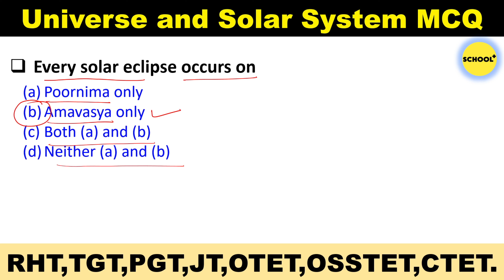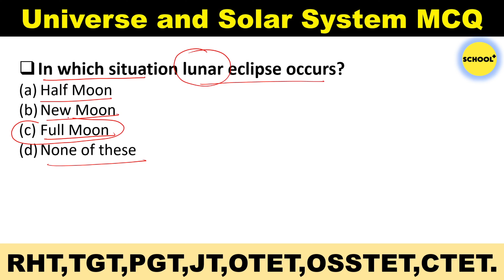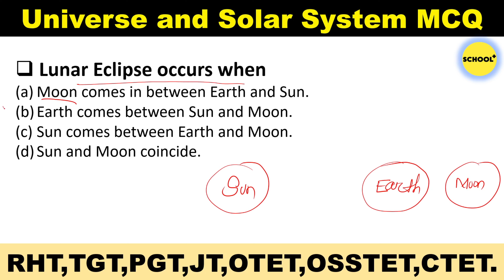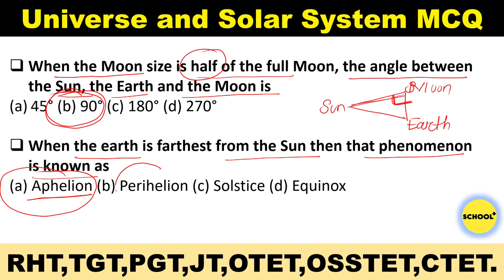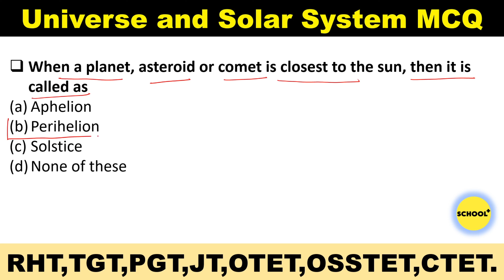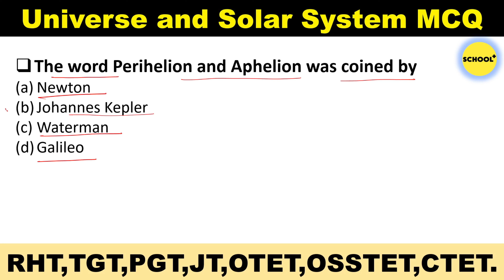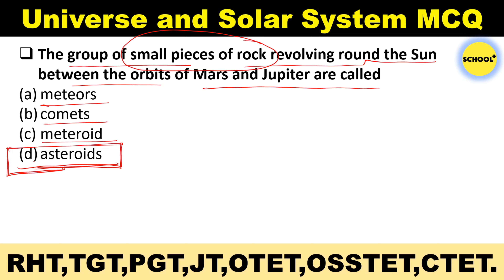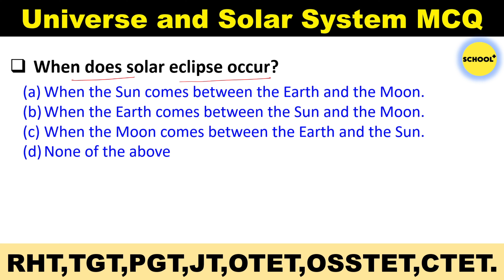OTET 2024 EVS & SST | SOLAR SYSTEM NCERT BASED MCQ | BOTH PAPER 1 & 2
OTET 2024 EVS & SST |
SOLAR SYSTEM NCERT BASED MCQ |
BOTH PAPER 1 & 2

THE UNIVERSE AND OUR SOLAR SYSTEM

solar eclipse
Perihelion and Aphelion
Lunar Eclipse
Blue Moon’ phenomenon
Diamond Ring is a phenomenon